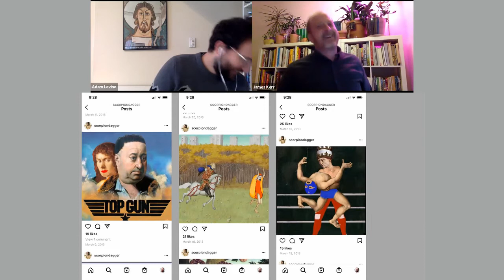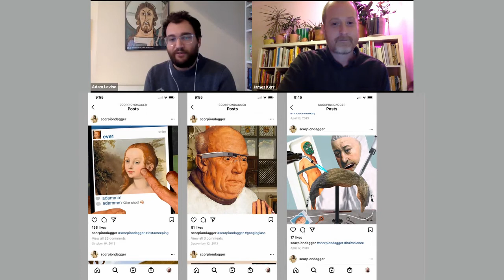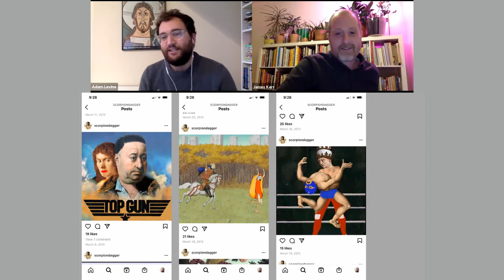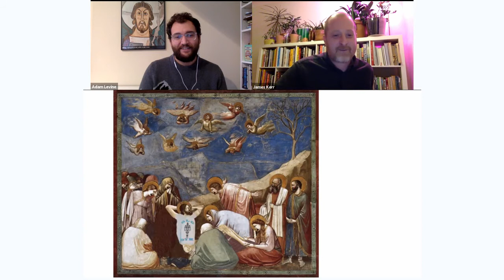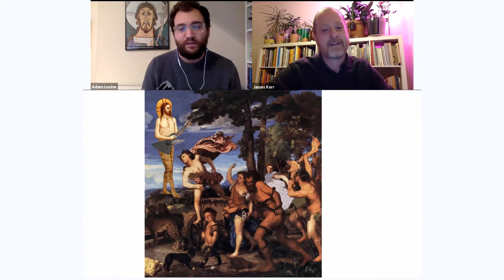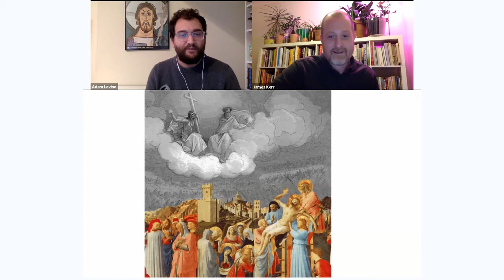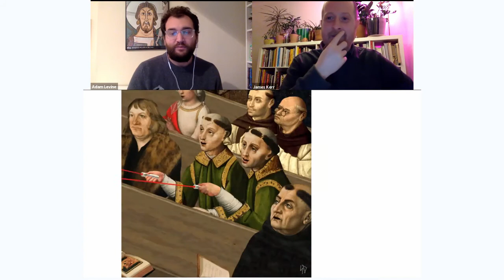Art in the Spotlight: Scorpion Dagger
Join artist James Kerr for a conversation with AGO curator Adam Levine  about his recent work, including the art-history inspired animated GIF project, Scorpion Dagger.

James Kerr is a digital artist based in Montreal who is best known for his animated GIF project Scorpion Dagger, in which he  mixes cut outs from various paintings across art history to comment on our modern age and pop culture in general. James’ animations have been shown in art galleries throughout the world, and have also been commissioned by various clients, including The New York Times, Gucci, Fender and Adult Swim.

Prior to becoming Assistant Curator of European Art in 2020, Adam Harris Levine held various curatorial roles at the AGO and conducted extensive work with the Thomson Collection of European Art. He is currently finalizing his doctoral dissertation at Columbia University, where he has also taught extensively. Levine’s area of specialty is medieval and renaissance sculpture and decorative arts.